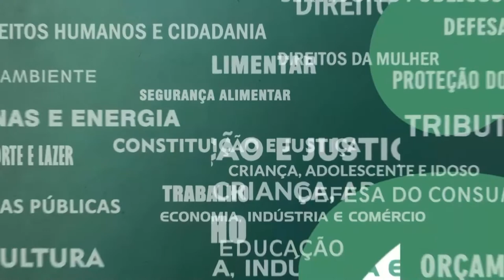Resumo Comissões - Com. Educação - Animadores Culturais